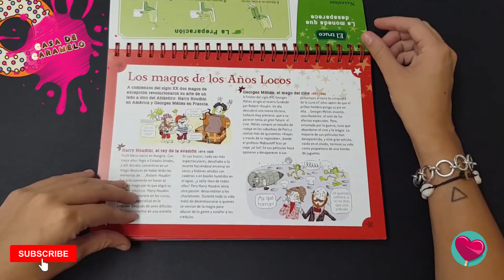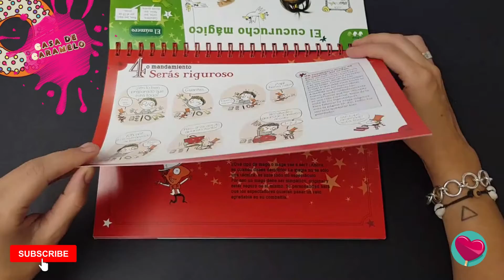100% magia ✨🎩 | mira sus páginas por dentro | libro educativo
Conócelo antes de comprarlo en nuestra tienda:

Este libro-atril de fácil manejo se lee por los dos lados.
Por un lado, los niños encontrarán los secretos de la magia: breve historia, biografías de magos famosos, distintos tipos de magia, siete mandamientos del mago, cómo elegir el nombre artístico y el traje, material para el espectáculo, cómo ejercitar las manos, etc. Y, por otro lado, el libro enseña hasta 23 trucos distintos, unos más fáciles que otros, pero todos perfectamente ilustrados y explicados paso a paso para su comprensión y práctica: el trilero de oro, el ordenador mágico, la cajita viajera, la piruleta ambulante, las galletitas encadenadas, la rosa hipnotizada, el cucurucho mágico, el vaso fantasma, la cajita viajera, la moneda errante... Al principio de cada truco se indica su nivel de dificultad. Además el libro incluye al final un abecedario con la definición de varios términos de magia y fichas plastificadas con material para recortar y utilizar en los trucos.